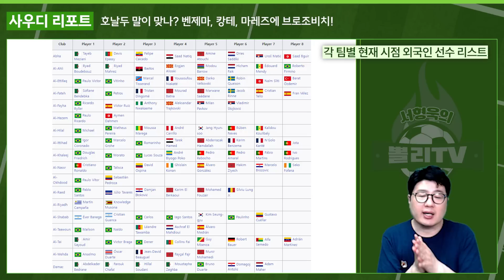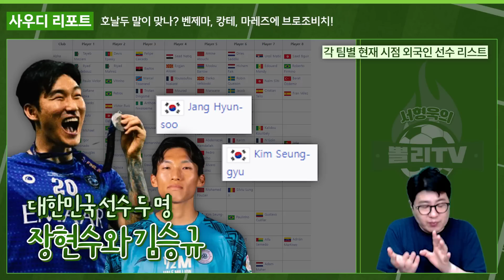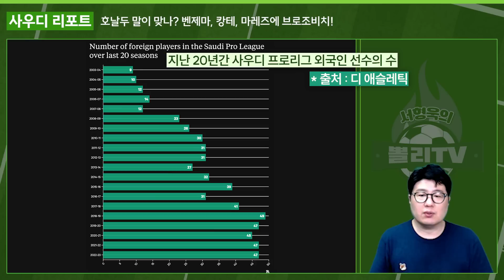사우디는 왜 축구에 거액을 투자할까? (feat. 신밧두의 모험)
리오넬메시 손흥민 영입에는 실패했지만,
호날두 선수를 필두로 벤제마 캉테 마레즈 쿨리발리 이번엔 피르미누와 브로조비치까지!

사우디아라비아 프로 축구 리그의 괄목할만한 성장의 이유는?